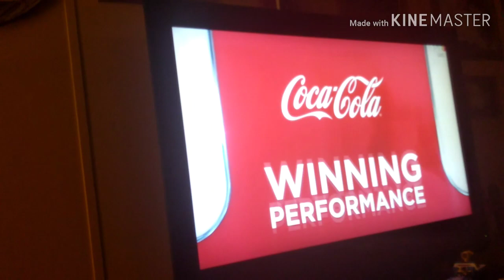Toyota 500k Reactions